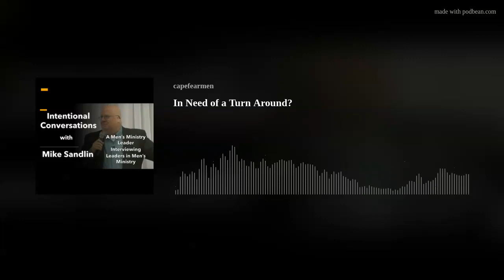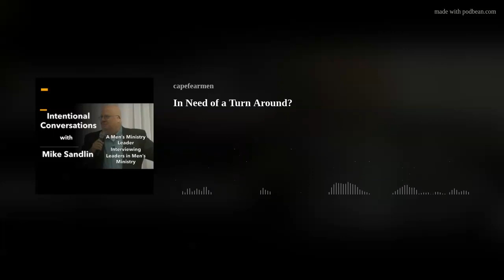In Need of a Turn Around?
In this episode, Ken Paxton of Turn Around Ministries joins Mike to discuss how he uses everyday industrial analogies from his workplace as an Instrument Technician in the oil industry to help men understand their need to examine and grow in their spiritual walk with Christ. Leave us a review once you listen. We would enjoy hearing about your take-aways from this episode.